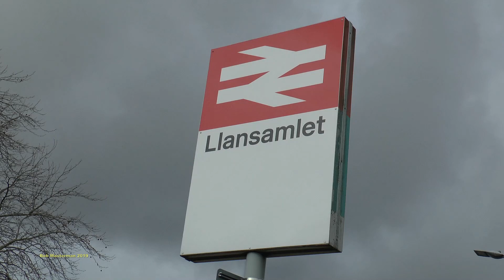HST 43087 & 43093 penultimate empty stock Landore to Bristol SPM 05/03/2019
Today I went out to capture the penultimate movement of stored HST stock from Landore to Bristol SPM. The train was expected to be the Buffet cars, but this one contained a few of the cars that have Graffiti on their sides, and was captured climbing Skewen Bank through Llansamlet on time. This now leaves just one final move from Landore, where Power Cars 43016 and 43024 are formed ready for the final run.